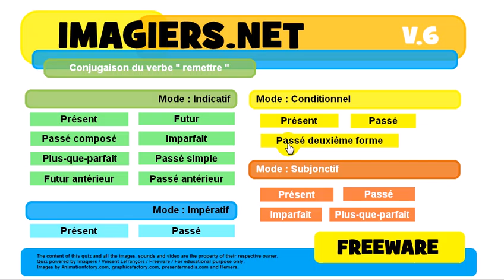French conjugation Conditionnel Passé deuxième forme